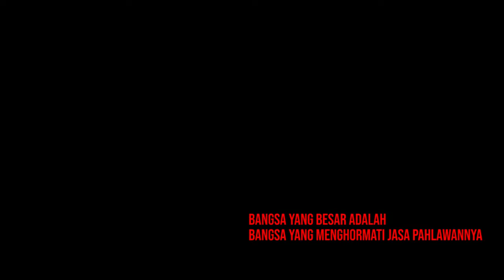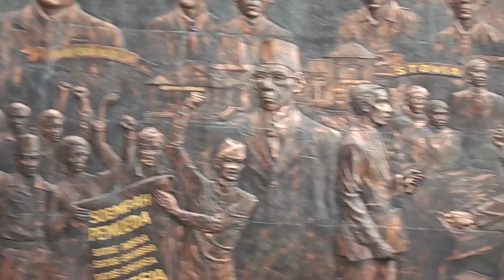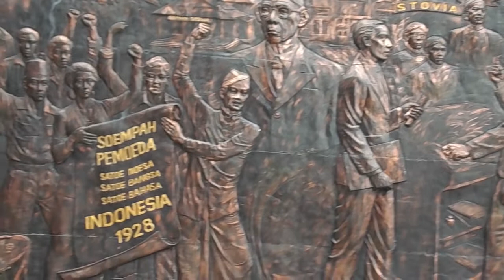Pahlawan Indonesia Berperang Merebut Kemerdekaan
Sebuah gambaran sejarah perjuangan para pahlawan berperang melawan penjajah untuk kemerdekaan Indonesia.

footage sederhana diambil tahun 2019, lokasi di TMII, Jakarta
footage ini bebas digunakan untuk keperluan yang baik.